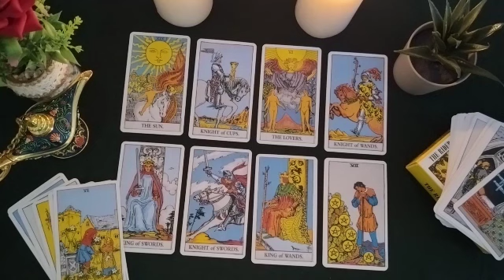LIBRA💛YOU HURT HIM! 💔 WHAT DOES HE FEELS FOR ME TODAY? 💕 THE TRUTH BEHIND HIS SILENCE 🤐